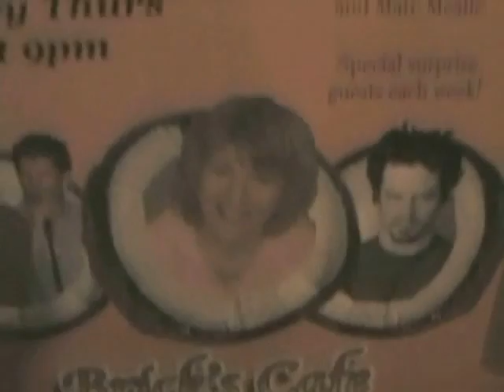Comedy Nights Santa Barbara: Halloween Week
Comedy Nights in Santa Barbara with Halloween week crazy antics. Starring Kenny Kane, Eric Toms, Mark Sussman and parades of partiers. ...